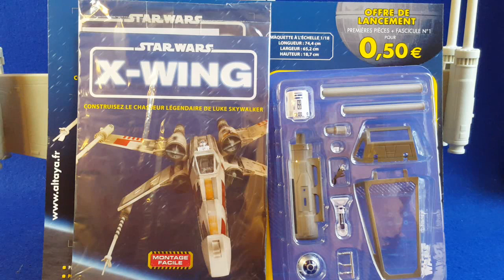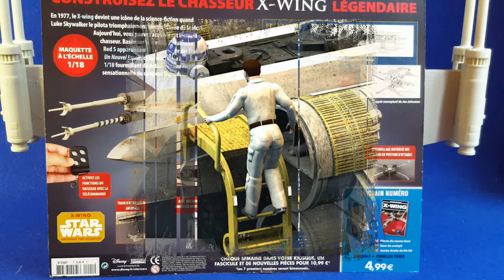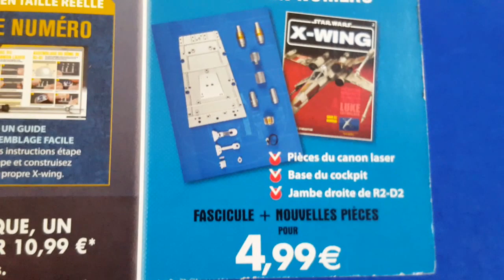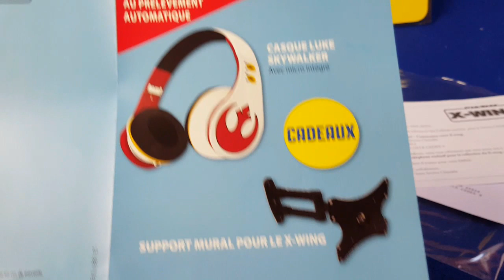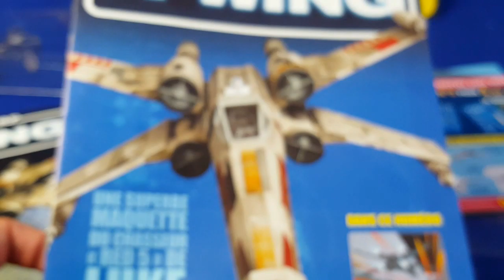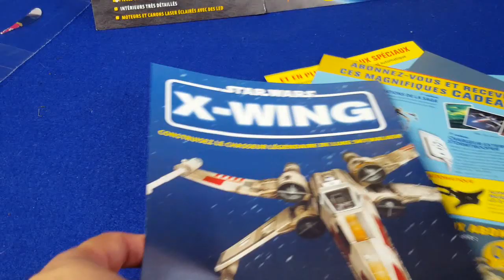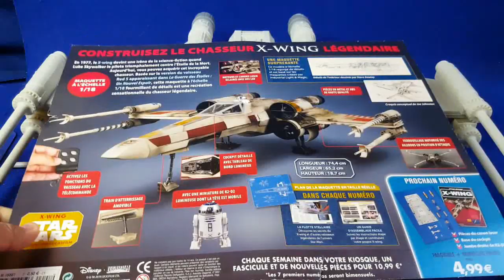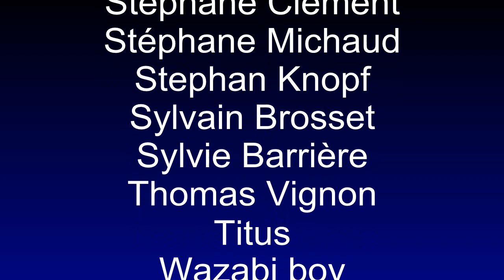X-wing au 1/18 d'Altaya (Star Wars)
Surprise ! Après deux ans d'attente voici le premier numéro, à 0,50 cts, présentant les premières pièces à assembler soit même du X-wing chez Altaya.
Voyons un peu ce que ce premier numéro nous réserver et surtout voyons si cela vaut vraiment le coup/coût !

Pour vous procurer le GROS X-wing, presque à la même taille, à 45 euros, de Hasbro, c'est ici que cela se passe :

Tipee, c'est tout nouveau pour moi. Il y a moyen non seulement de laisser un "pourboire" mais même de le programmer régulièrement tous les mois, ce qui est une option bien sympathique.